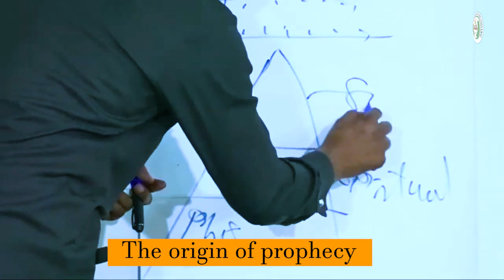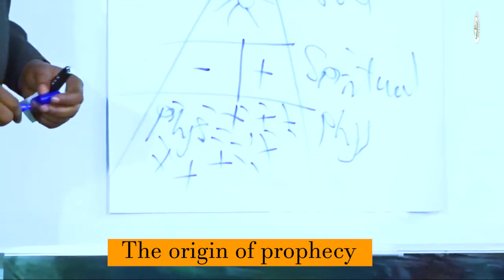The origin of prophecy